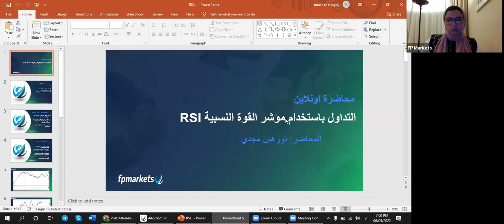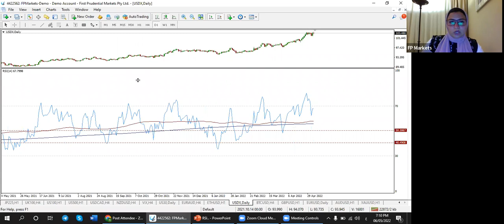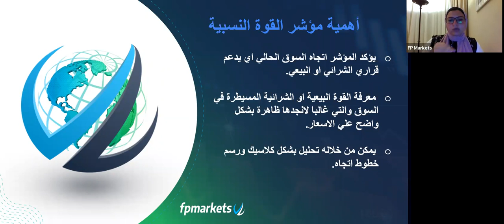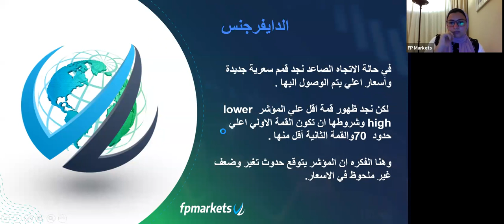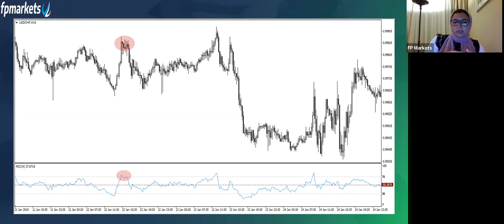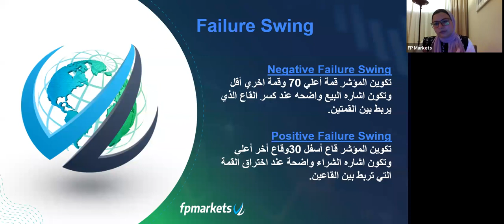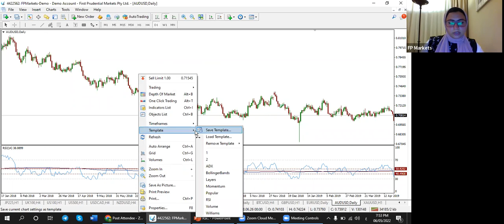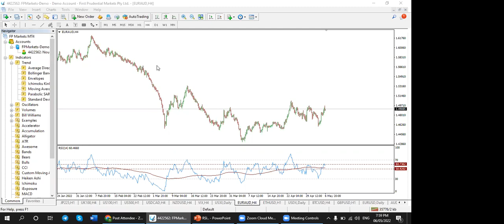التداول باستخدام مؤشر القوة النسبية RSI : دليل المبتدئين | FP Markets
ما هو مؤشر القوة النسبية ؟
معادل المؤشر وتكوينه
التداول باستخدام RSI
سؤال وجواب

لمزيد من المعلومات ، يرجى مراجعة القسم التعليمي لدينا على